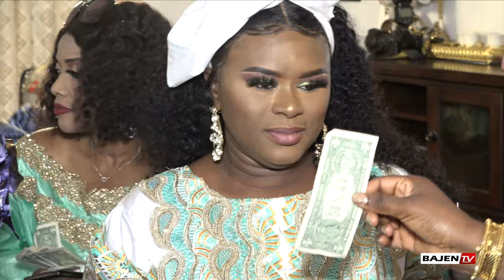Amie & Assan Jobe Wedding Ceremony Seattle. Wa Part one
Gambian Wedding